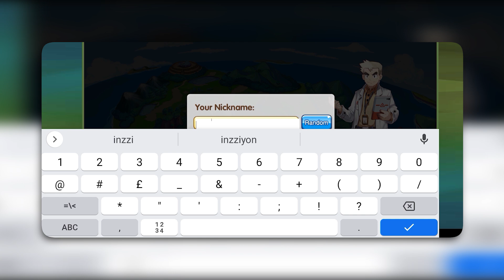Hidden Renew Pokemon game High Graphics on play Store 2022 Low end device working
About - Hidden Pokemon game

BHAI KO SUPPORT KARTE RAHO KEEP SUPPORTING & LOVING

There is never a need to strike a video down when you can get it removed within the same day.